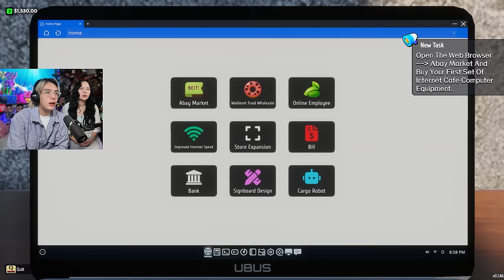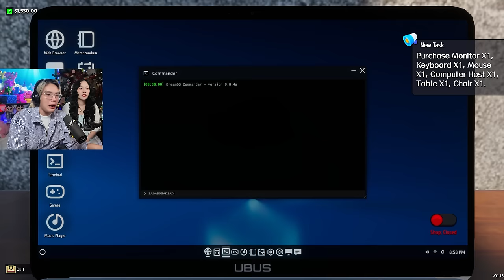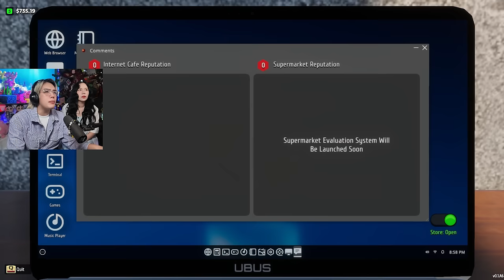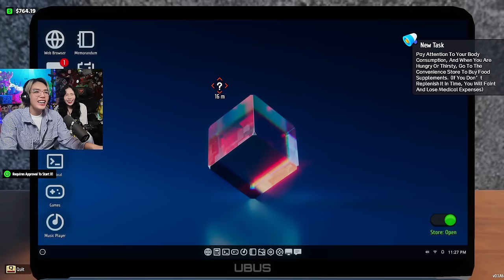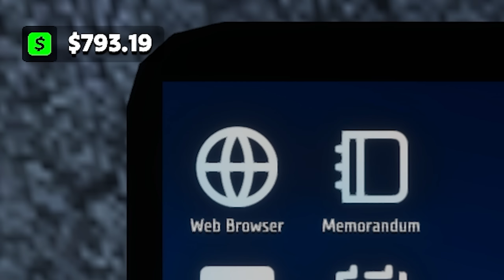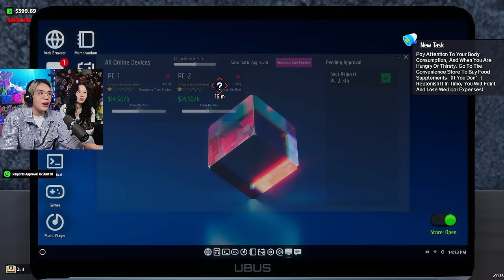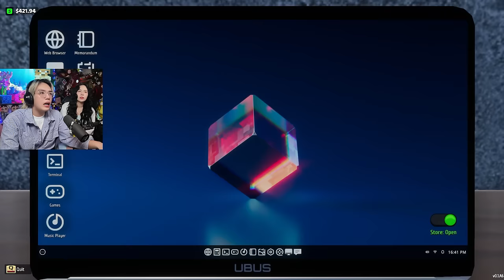PHONG CẬN TIỆM NET BẤT ỔN TẬP 1: NHÂN VIÊN BÁO THỦ SAMMY ĐÃ QUAY TRỞ LẠI